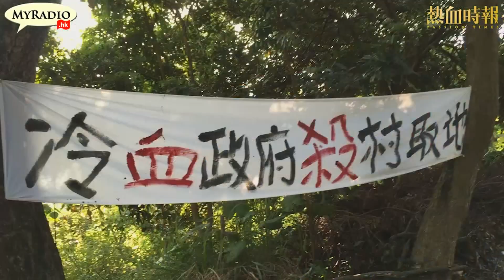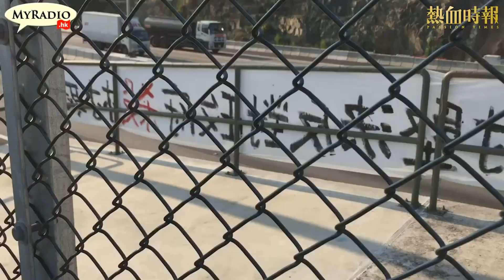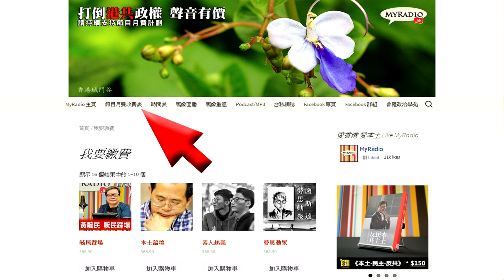大香港早晨 150918 ep410 p3 of 4 盲搶小欖新村綠化地 起樓問過村民未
主持     鄭松泰   湯姆